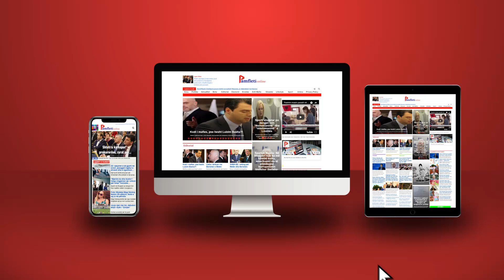Çfarë po ndodh? Antony Blinken do marrë në 'dorë' dialogun Kosovë-Serbi?